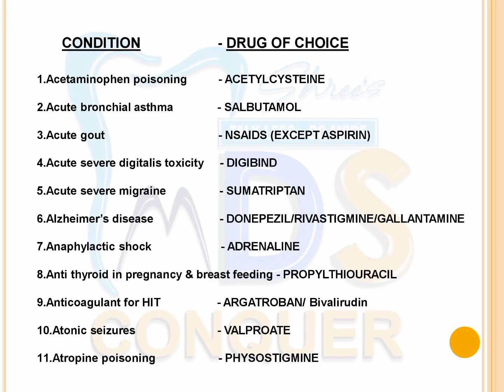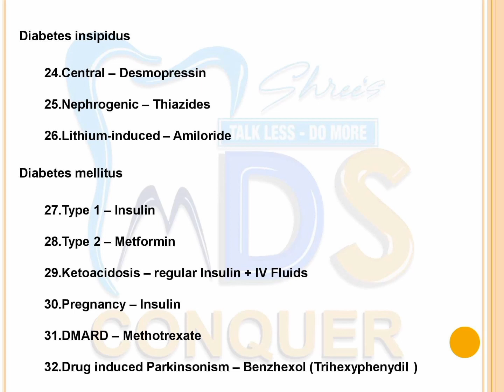32 SERIES - PHARMACOLOGICAL DRUGS // PART-1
The most repeated pharmacological drugs and conditions are discussed in this video by Dr. Ramya.